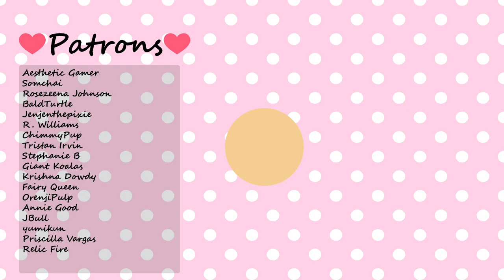Story of Seasons Pioneers of Olive Town Gameplay - Got Big Wolf, Pink Rabbit & Black Cow!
✨✨✨ Game Description ✨✨✨
I'm super excited Pioneers of Olive Town is finally out!

While we wait for the official English version of the game to release I decided to translate the Chinese version of the game to English. I love playing Harvest Moon/Story of Seasons games and I'm super excited to check this one out. Hopefully this early peek at the game can help you decide if you want to pick it up when it comes out in English.